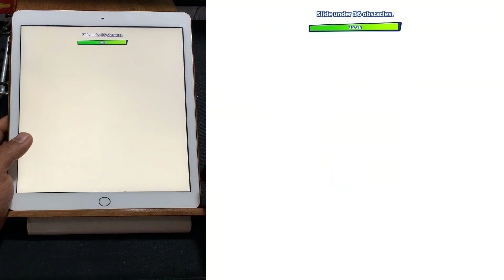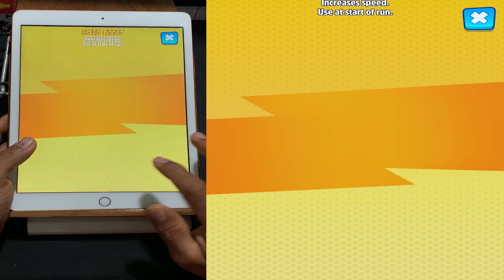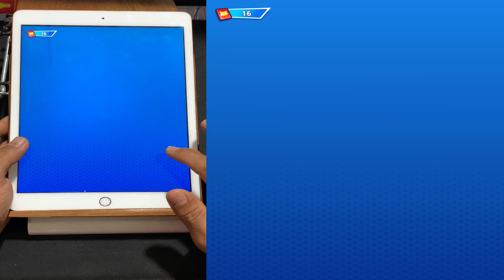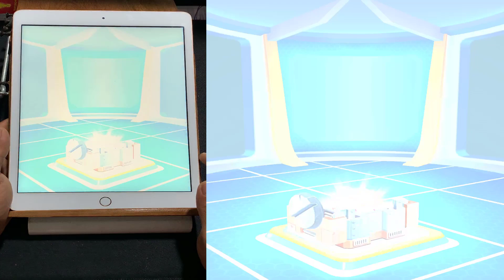Play Game Tom Hero , Hero Hank Chạy giải Sự Kiện Ăn Vàng , Tom Run Run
-  Kênh Gaming apps Xin CHào Các Bạn :
+ Kênh Chuyên Về Game Mèo Tom Vui Nhộn , Game Apps Vui Và giải Trí
+ Like Và Comment  Để Cho Mình Biết Bạn ý Kiến Của Bạn .
- Fun Entertainment Game channel for kids, Have fun watching videos.